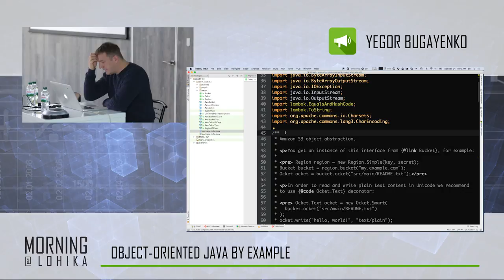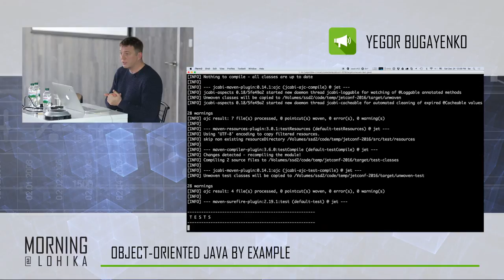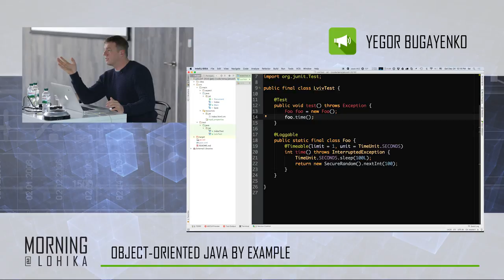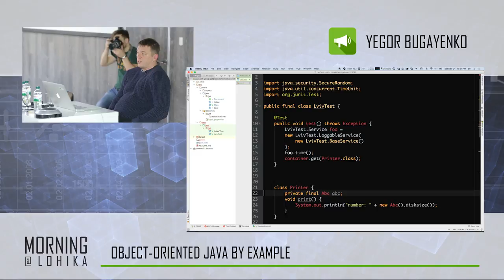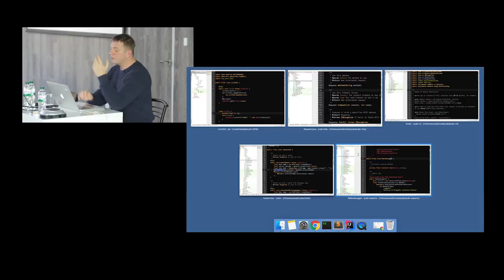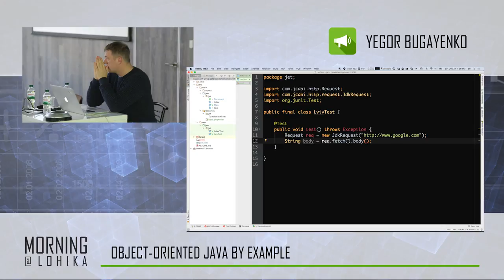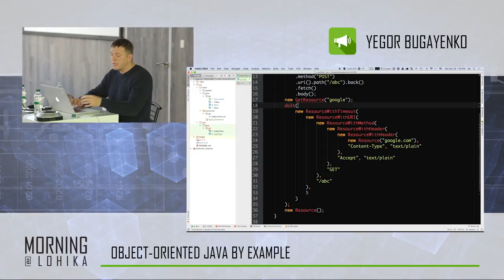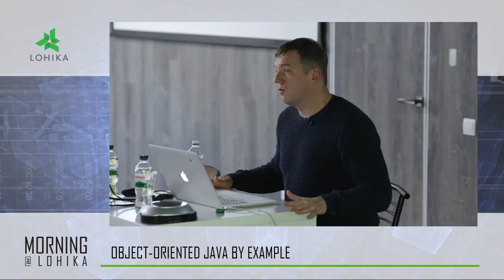Rockstars Morning@Lohika part 2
featuring Yegor Bugayenko